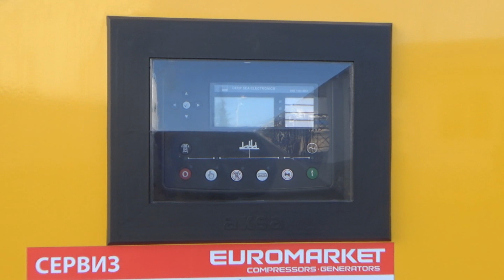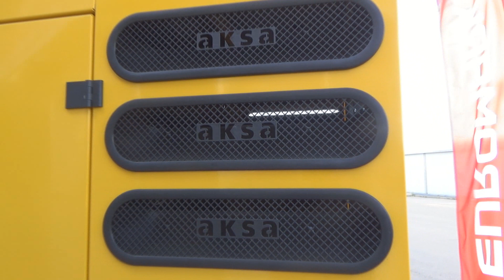AKSA AD 275 GENERATOR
generator AKSA
AKSA ELECTRONICS
AKSA MODEL               AD 275
PRODUCT DATE          2023
PRIME PWR                 (PRP)  200 kW ; 250 kVA
STANDBY PWR           (ESP) 220 kW; 275 kVA
PRIME A.                      361,2
WEIGHT kg.                  3200
VOLTS                            400/231
PFASE                            3
FUEL TANK CAPACITY  L.  470
GENERATING CET DIZEL